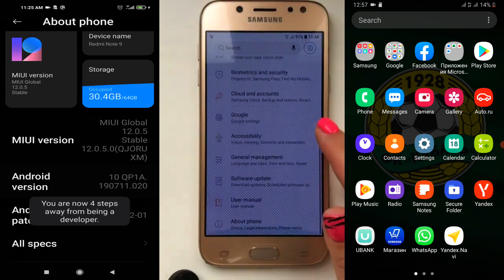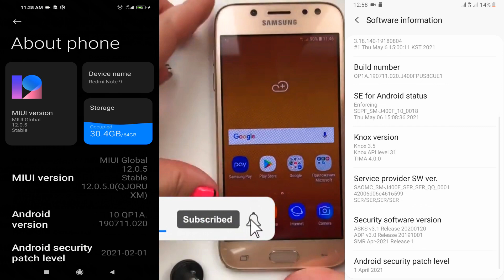Samsung Galaxy J4 & J5 & Redmi Note 9 screen recorder/ Incoming call